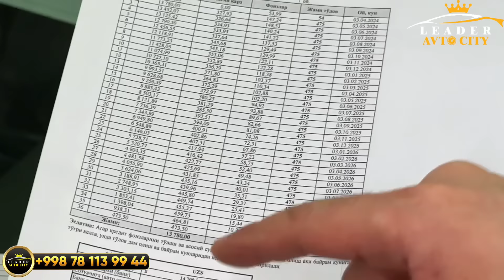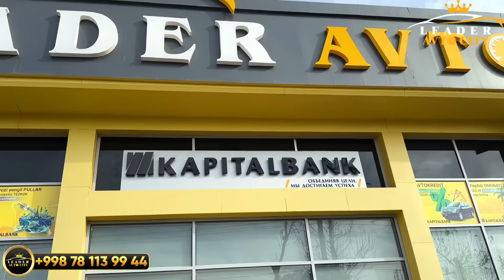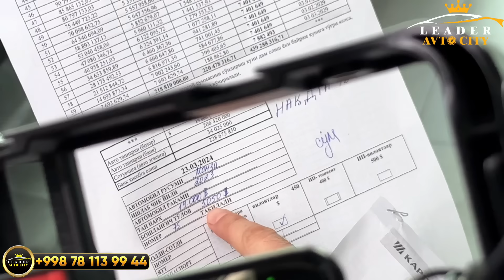1- APRELGACHA KOTTA AKSIYA KETDI, XALQ MAZZA QILSIN !